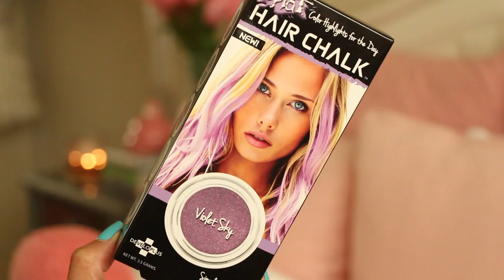Drugstore Beauty Haul! ♡ + other things! - ThatsHeart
YOU ARE AMAZING! Muchas gracias for watching this video =) do you have a video request? Let me know on Facebook

COME FIND ME AND LET'S CHAT:
Instagram: ThatsHeart (I post 3-4 pictures EVERYDAY!)

ITEMS MENTIONED:
not your mother's dry shampoo
clean and clear body wash in mango and papaya
freeman facial peel-off mask in coooocumber ;)
freeman facial anti stress mask in dead sea minerals
covergirl outlast stay fabulous foundation in 842 medium beige
maybelline 24 hour color tattoos in blue on by and bad to the bronze
maybelline dream lumie touch in ivory
maybelline age rewind concealer in neutralizer
l'oreal lineur intense liquid liner in carbon black
l'oreal true match powder in W3
rimmel scandaleyes showoff in black
rimmel 101 lipstick (kate moss collection)
revlon brilliant strength nail polish in dazzle
splat hair chalk in violet sky
aaaaaaaand that's it :)